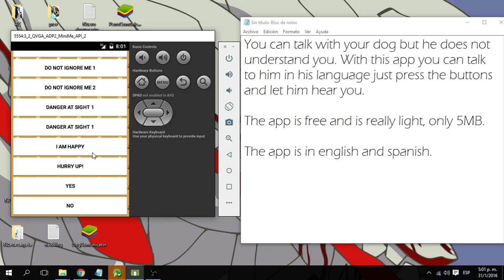Android App: Dog Comunicator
You can talk with your dog but he does not understand you. With this app you can talk to him in his language just press the buttons and let him hear you.

The app is free and is really light, only 5MB.

The app is in english and spanish.